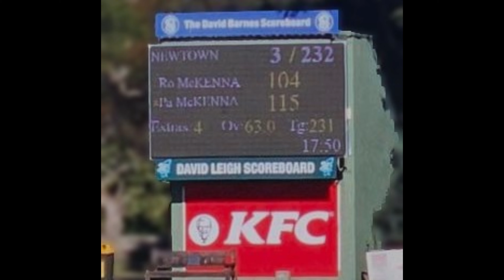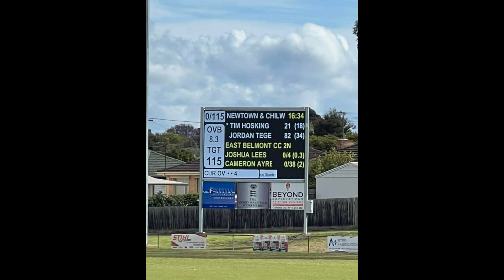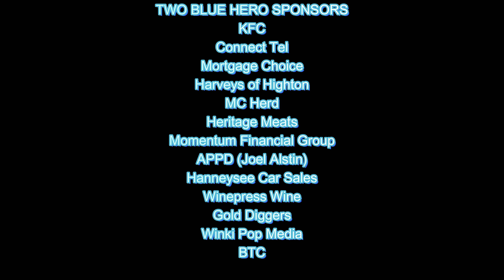NEWTOWN AND CHILWELL CRICKET CLUB YEAR IN REVIEW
The summer of 2023-24, two senior premierships, the Women's First XI under Susan Meaney and the Men's Fourth XI under Jordan White.